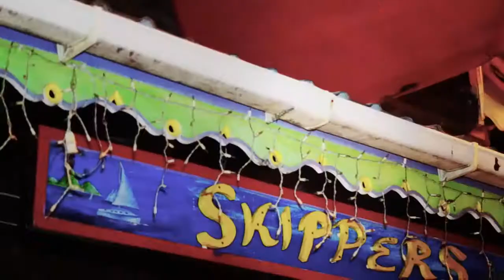The Matrix Band - Bring Dat Bumpa/Nobody Can Party Like We (Official Music Video)